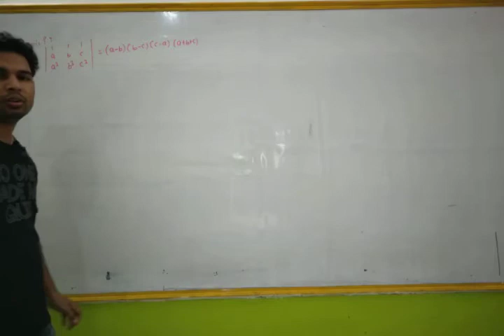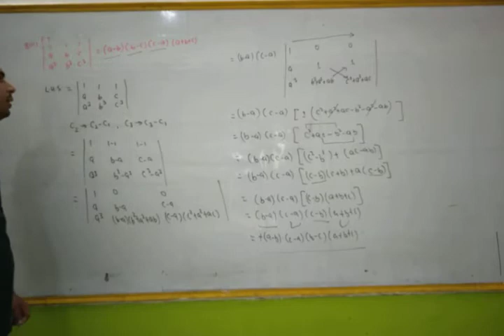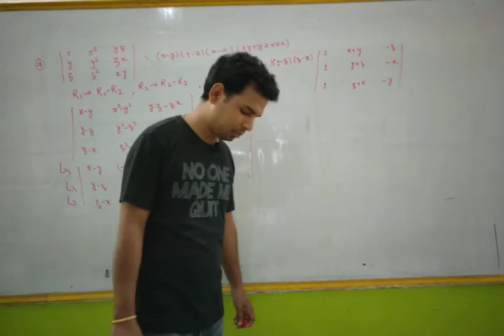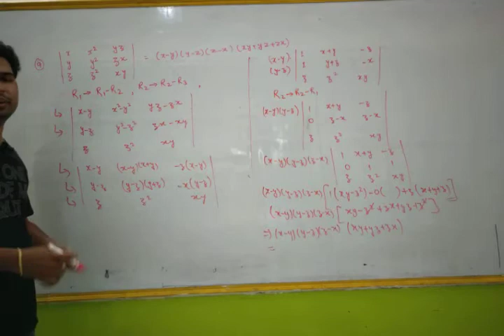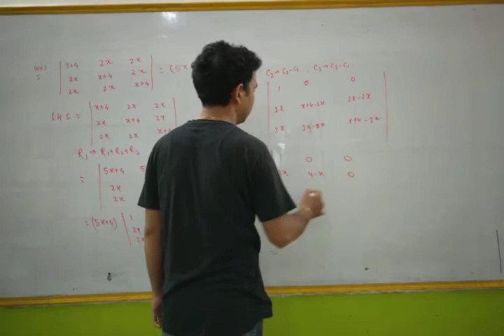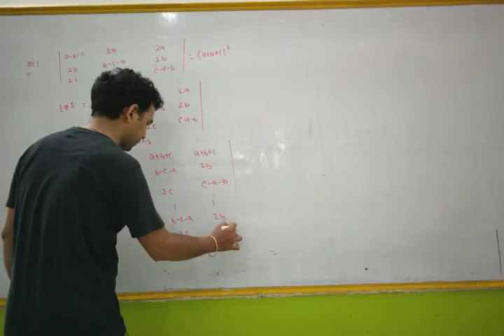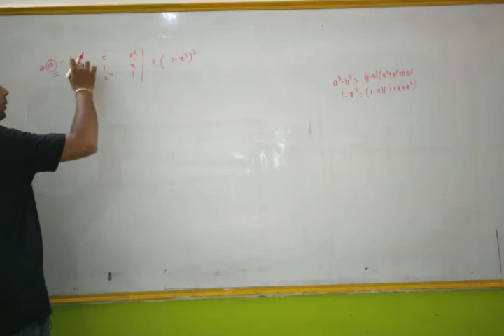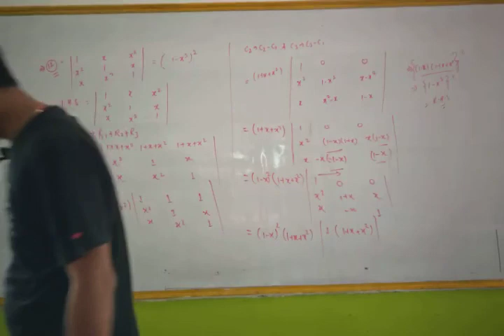Class XII Maths Determinant part 4